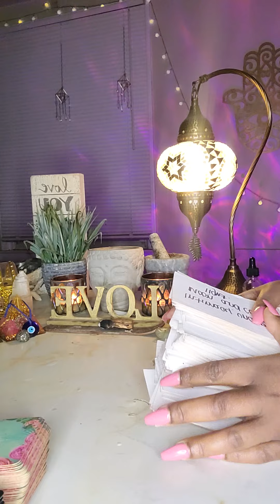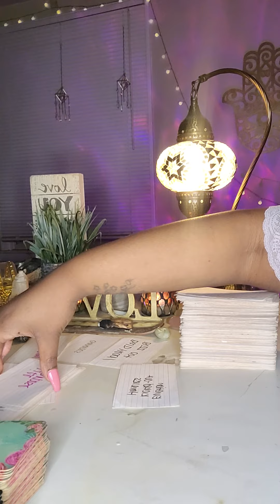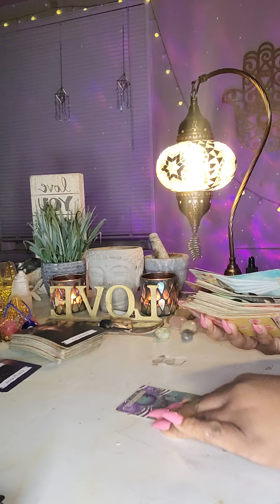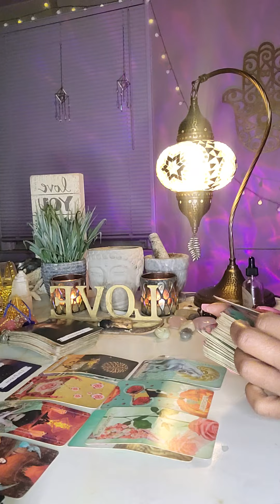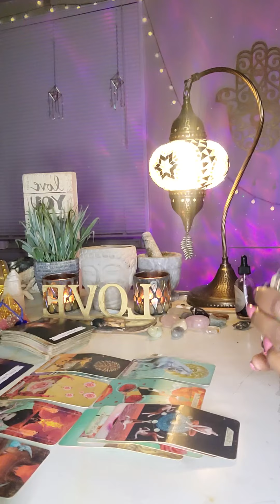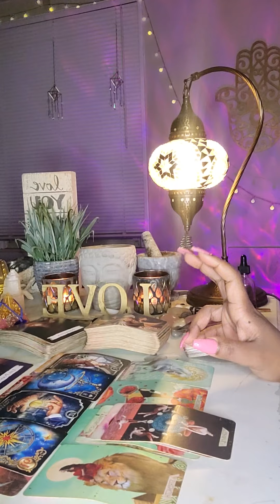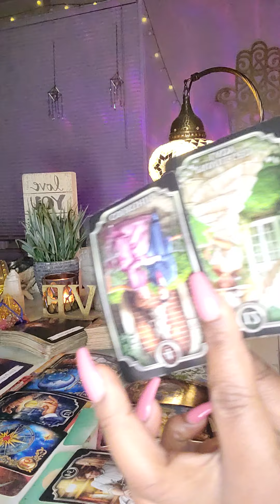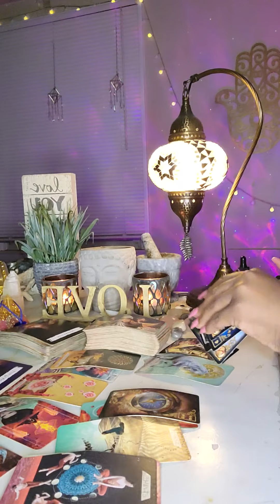Air Signs 🌬 Weekly Vibes ✨️ "Its Not Over Like You THINK its Over"